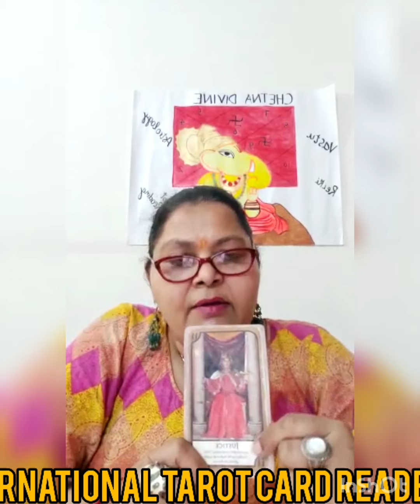Tarot Card Series 11th card|international tarot card reader|JUSTICE|tarot 2021|angels|chetna kalra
Tarot card 11 no card||justice
free consultation on every Tuesday whatsaap only